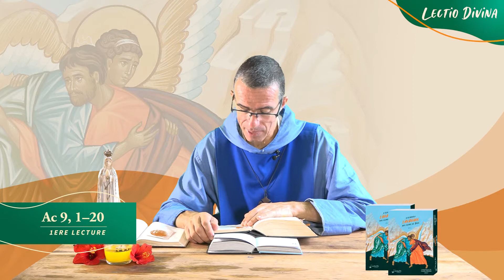"Ma chair est la vraie nourriture, et mon sang est la vraie boisson" - Lectio Divina - 23/04/2021